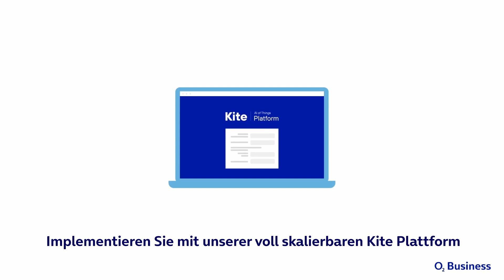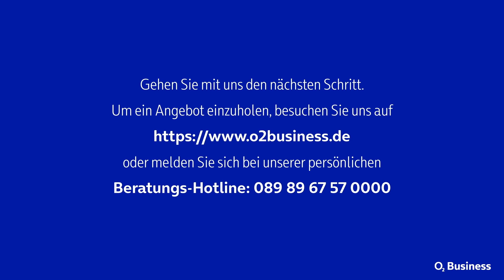Kite Plattform – Intelligente Konnektivität für das Internet der Dinge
Entdecken Sie die o2 Business IoT Kite Plattform – die Lösung für intelligente Konnektivität im Internet der Dinge (IoT). Unsere Kite Plattform bietet weit mehr als nur Datenkonnektivität: Sie vereint leistungsstarke Funktionen für das Management von SIM-Karten und den sicheren Betrieb von Machine-to-Machine (M2M) und industriellen IoT-Applikationen (IIoT).

Mit unserem intuitiv bedienbaren Webportal können Sie SIM-Lebenszyklen steuern, Verbrauchsdaten visualisieren und überwachen sowie alle wichtigen Informationen zentral managen. Dank der API-Schnittstellen ist die Kite Plattform nahtlos in Ihre bestehenden IT-Systeme integrierbar.

Nutzen Sie die Möglichkeiten der o2 Business Kite Plattform, um Ihre IoT-Projekte effizienter zu gestalten, neue  Geschäftsmöglichkeiten zu erschließen und Ihre Betriebsabläufe zu verbessern.